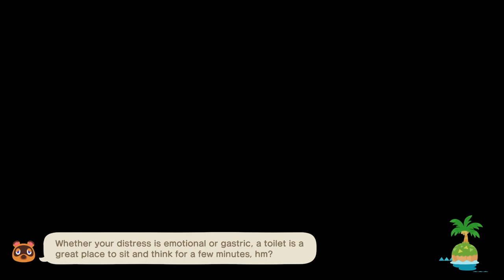TildeShambles - Animal Crossing: New Horizons - Part 7